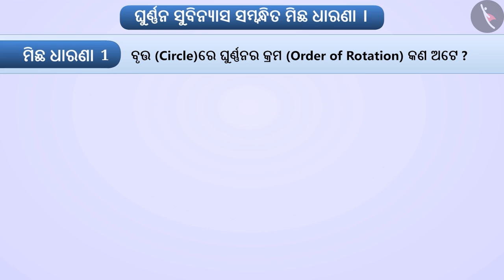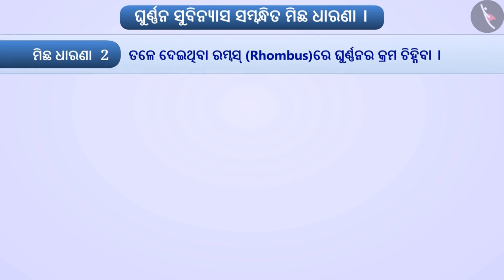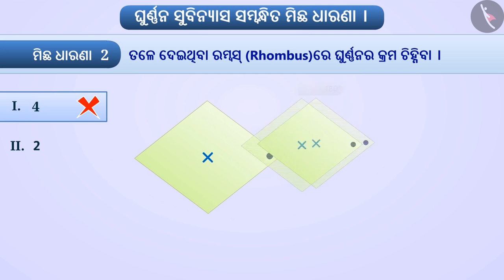ଘୂର୍ଣ୍ଣନ ସମମିତି | Part 3/3 | Rotational symmetry | Odia | Class 7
Class 7 | ଘୂର୍ଣ୍ଣନ ସମମିତି | Part 3/3 | Rotational symmetry | Odia | Class 7

TicTacLearn Video
Interactive Videos